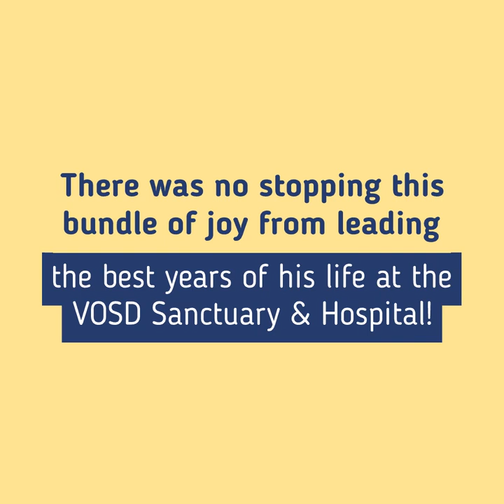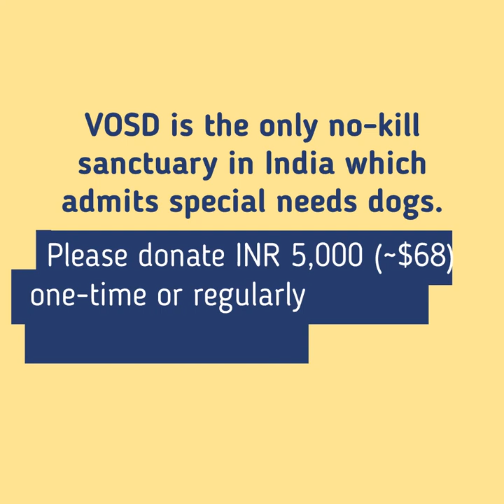Cocker Spaniel puppy escaped death, lived out a happy life at VOSD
YOUR WOBBLY WALK & GROWLS WHILE EATING WILL REMAIN ETCHED IN OUR MEMORIES; WE MISS YOU DEAR SHAHRUKH

A ball of golden fur… tiny in stature but packed with a larger-than-life personality!

Not a single day in the life of Shahrukh the Cocker Spaniel was easy – he was born blind and with brain damage, which made even walking a nightmare. He would wobble, tumble and fall if he took a few steps at first, but ever since he came to the VOSD Sanctuary & Hospital, he learnt how to be a normal dog.

This sweet boy was nearly euthanised by the breeder who reared Shahrukh’s litter, because a “damaged” pup would not fetch him any money. A kind veterinarian intervened and surrendered the baby to us

Since Shahrukh had poor motor control, he was initially hand feed, but we noticed that when he stumbled to a random bowl, he began guarding it! He would bark loudly and bare his miniscule teeth – that was enough to deter many ravenous Indian dogs, Labradors, and even Rottweilers and Mastiffs! He would go on and on until every morsel was completed… and then he’d fall asleep.

All was well in his life until the poor boy fell terribly ill with pancreatitis. He had to be put on a special low-fat diet, lifelong medication and extra care to ensure he recovered. Once he did, there was no stopping him from leading the best years of his life! As he spent more time outdoors his legs strengthened, so he would spend HOURS running around trees with his equine best friends Charles and Nameless. He was quick to befriend dogs too, and it was adorable to watch them play (in their own unique way) or snuggle for a nap. What had us in splits though was his fascination for pressure cookers! When he heard the whistle go off, he would excitedly bark and run around in circles. Another obsession was the rain – monsoon was his favourite time since he could jump about and waddle in puddles.

For two years Shahrukh was the star of VOSD, surrounded by people who cared deeply for him. However, he breathed his last when his tiny body riddled with congenital defects could take no more. He was laid to rest in a guava orchard, which was his favourite place to play in.

It broke our hearts when we watched him go, but we found solace in the fact that he got a much-deserved second chance to live a beautiful, happy, serene life under our care. VOSD is the only no-kill sanctuary in India which admits special needs dogs and gives them the best possible accommodation, nutrition, medical aid, and veterinary care with no expense spared. If not for us, these babies will meet a hopeless and painful end devoid of love or care.

Shahrukh left behind many of his doggo friends who also suffer from paralysis, brain damage, blindness and so on. Please donate towards their upkeep by contributing INR 5,000 one-time or regularly